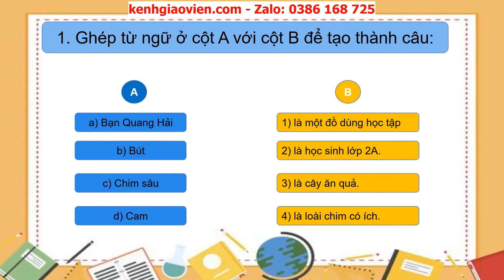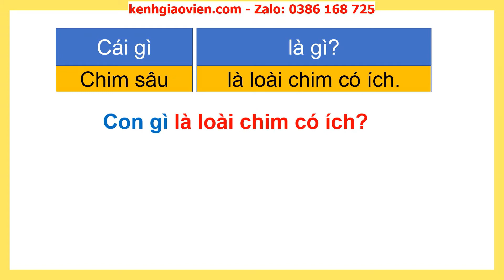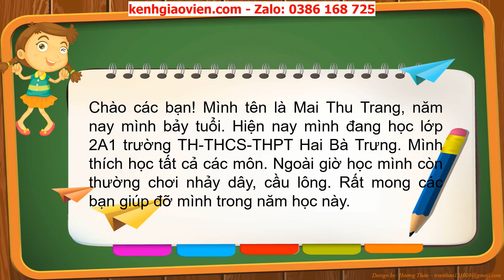Giáo án powerpoint bài 1: Viết 2: Luyện tập chào hỏi, tự giới thiệu | GA Tiếng Việt 2 Cánh diều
Phía trên là giáo án Powerpoint hay còn gọi là giáo án điện tử, giáo án trình chiếu bài 1: Viết: Luyện tập chào hỏi, tự giới thiệu | sách Tiếng Việt 2 Cánh diều. Giáo án được làm hướng tới phong cách hiện đại, đẹp mắt để tạo sự hứng thú cho học sinh.